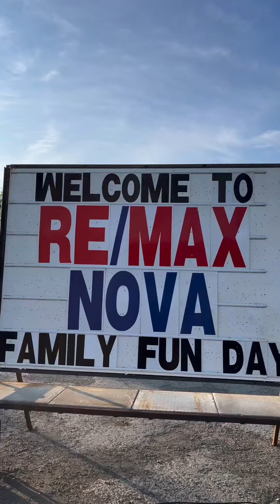REMAX NOVA - Family Day 🎈halifax